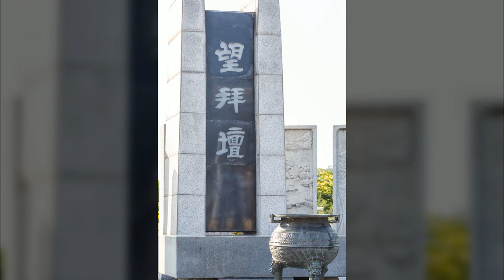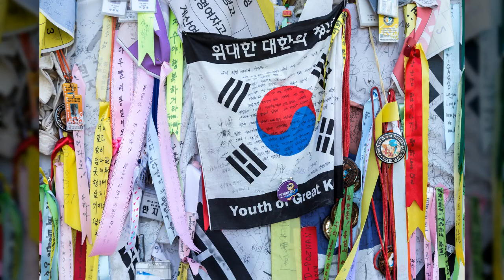임진각4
1만8천개 이상의 다양한 컨텐츠들을 목록별로 구분하여 재생목록에 정리하였습니다.

1. Youtube, Pixabay, 공유마당에서 제공하는 음악과 사진들을 이용한 컨텐츠.
2. 일상이 담긴 Shorts 영상.
3. 플랫폼 기획 전반.
4. 랜선 여행 시리즈 - 국내, 전세계 대륙별 컨텐츠
5. 대한민국 역사 시리즈